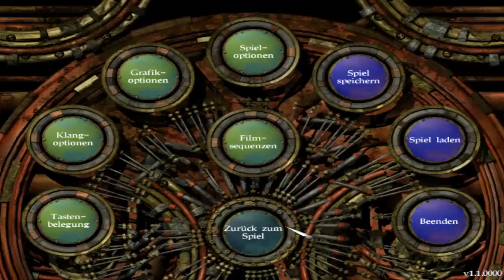Lets Play Planescape Torment (Blind, German) - 87 - das Gefängnis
Seltsame Insassen und alles voller Wachen.

Lets Play Planescape Torment (Blind, German) - 87 - das Gefängnis 720p 1080p Playthrough Walkthrough Teil 87 Episode 87 Part 87 Folge 87 Deutsch